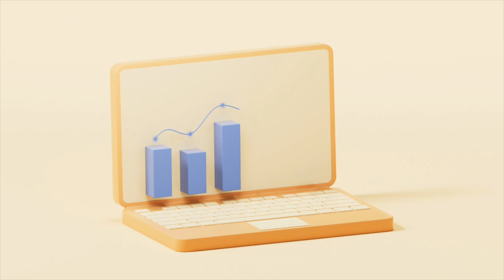5 Video Ideas For Real Estate Agents - Part 2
If you're a real estate agent, whether you are a brand new real estate agent or a more experienced agent, you know how important videos are to the success of your business. But if you don't know exactly what to say in your videos, you might be missing out on a lot of views. We've created a list of video ideas for real estate agents that are sure to bring in more potential clients.

Cameras: Sony ZV-E10
Panasonic Lumix G7
Go Pro Hero 9
Sigma 16mm F/1.4

Microphones I Use:
Shure SM7B
Shure MV7
Point Source Audio Embrace

Other Recording & Streaming Gear:
Rodecaster Pro II
Stream Deck XL
Stream Deck Pedal
Elgato Wave LP
Elgato Key Light